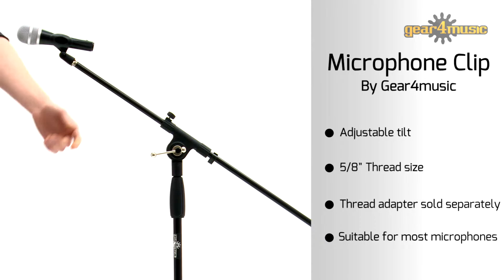Microphone Clip by Gear4music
Generic mic clip for attaching microphones to microphone stands.

This video was produced in Gear4music's own studio facility at its headquarters in York.